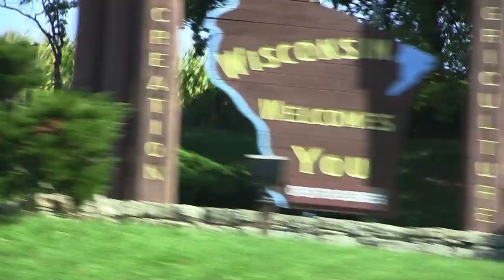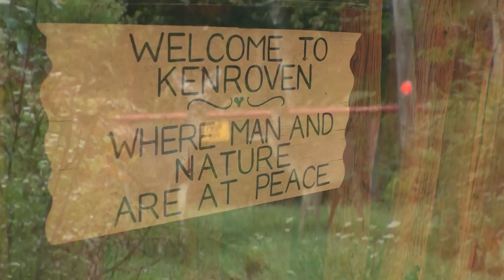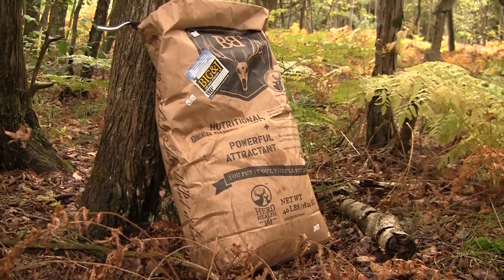Wired To Hunt 2012 Episode #2 - Final Preparations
It's October 1st and archery deer seasons are opening across the country! Today on Wired To Hunt we're sharing with you our final preparations leading up to the season. Follow along as we scout, hang last minute treestands and tie up all the loose  ends before we hit the woods. We'll also touch on a few of our hit list bucks, discuss last minute archery tips, and finally - we'll focus on a few important things to consider when choosing early season hunting locations.